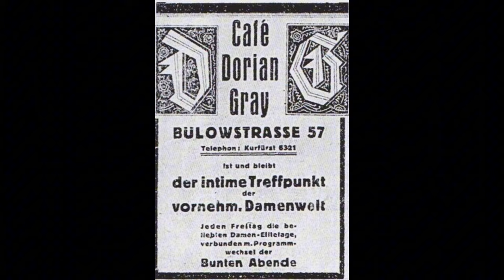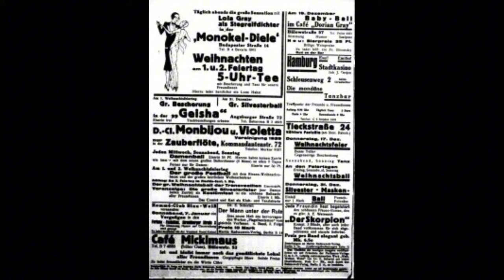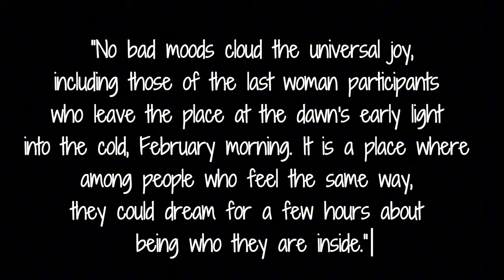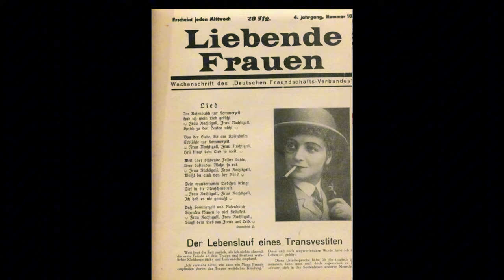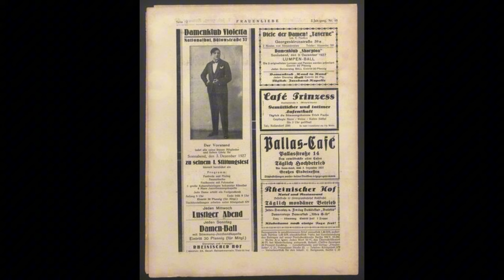A Lesbian History of Weimar Germany | A Queer History of Germany Pt. 4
This video in my series on the queer history of Germany covers the lesbian history of Weimar Germany including the influence of the feminist and homosexual movements on the development of a lesbian identity, lesbian nightlife and celebrations, lesbian publications, and two famous lesbians from the Weimar Era.